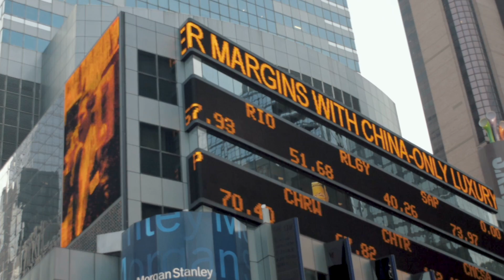Indicators: Ahead of the Curve with Economic Trends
The world of finance always has its eye on the many ups and downs of the economy. Understanding trends and their impact on borrowers and account holders can help financial institutions remain well-positioned and able to best serve their communities.